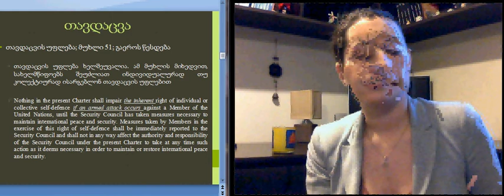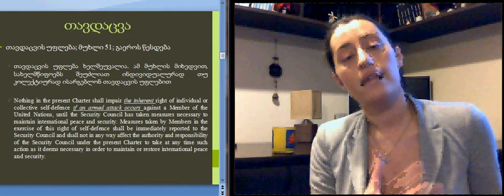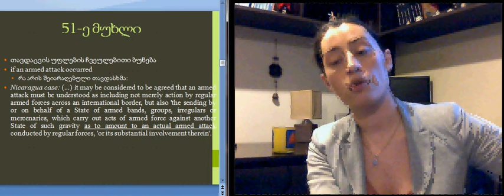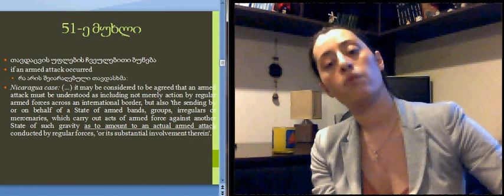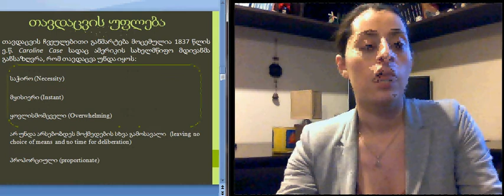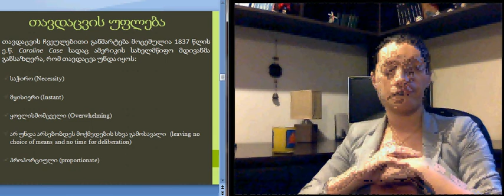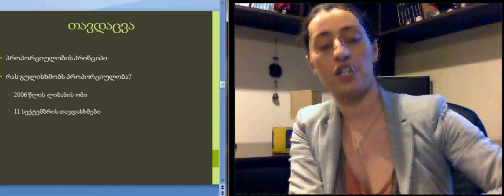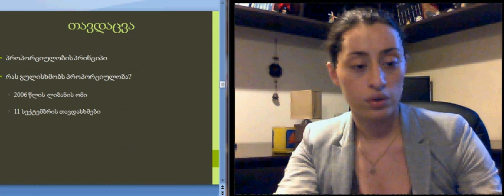Leqcia II Part II